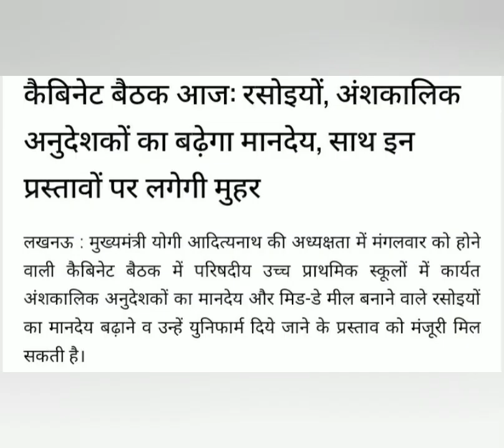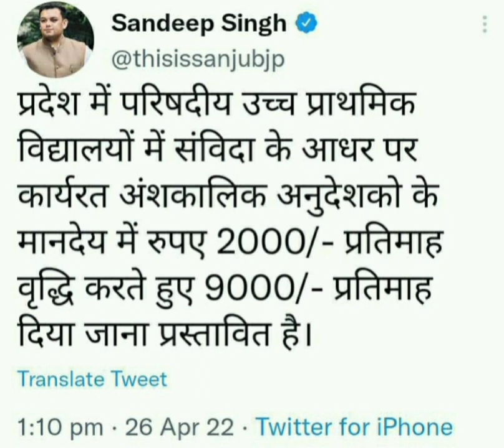अनुदेशकों का आज बड़ गया मानदेय